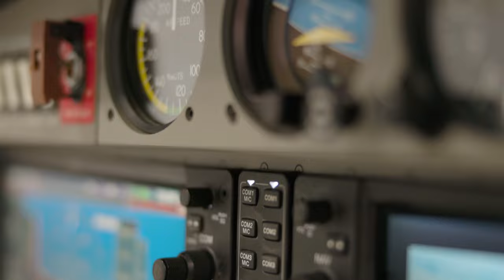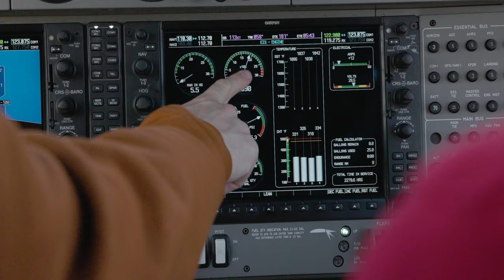Inspirational Video - One Size Fits All? - MUST WATCH!!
The most important lesson about leading humans I ever received happened in the cockpit of a plane when I was a teen in flight school.

One of the first things they teach you in flight school is that no two individual planes will ever fly exactly alike, even if they’re the same model and came off the same manufacturing line. And the same is true with people.

However popular systems like the Enneagram or Hartman Color Code have become in leadership circles, a personality test will never be able to tell you how a particular individual truly needs to be managed.

That’s the real danger we see when managers rely too much on personality types to try to understand their people: once you put someone in a box and decide that you know who they are, you tend to keep them in that box.

In flight school, we had to always stay in tune with the craft we were flying: checking instruments, evaluating, adjusting . . . and repeat and repeat and repeat. Effective leaders do the same with their employees: observing and connecting to learn more about who they are, what they’re best at, how they’re doing in the moment, and what gives them purpose.

Just like with an airplane, there are no shortcuts—you have to constantly check their status, evaluate their needs, and determine the next action that will help them reach their goals.

Emmy Award Winning Keynote Speaker Clint Pulver helps organizations that want to retain, engage and inspire their younger workforce. As the President and founder of The Center for Employee Retention, Clint has transformed how corporations like Keller Williams, AT&T and Hewlett Packard create lasting loyalty through his work and research as “The Undercover Millennial”.

He has appeared on America’s Got Talent and in several different Feature Films with actors like Jack Black (School of Rock) and John Heder (Napoleon Dynamite). Clint was named one of Business Q Magazine’s “Top 40 Under 40” for his work in helping corporations elevate their “WHY” of mentorship in the workplace and how connected and engaged employees yield loyal and long-term retention within organizations.

For over a decade, Clint has helped leadership teams diminish turnover, increase engagement and create an organization their people never want to leave. With a blend of humor, unforgettable stories, and actionable takeaways that stick, Clint convinces audiences on the power of “The Mentorship Effect,” and why some leaders create lasting loyalty and others don’t.

To bring Clint to your event or to see more videos like this